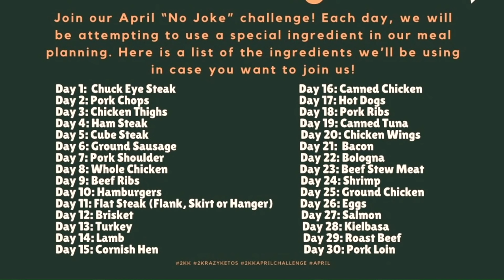Keto on the Couch - Episode 107 | Challenges keep you on track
Resistance bands

2krazyketos is a participant in the Amazon Services LLC Associates Program, an affiliate advertising program designed to provide a means for sites to earn advertising fees by advertising and linking to amazon.com.